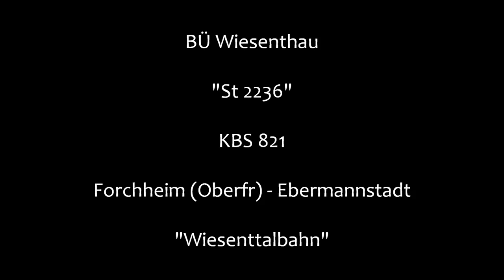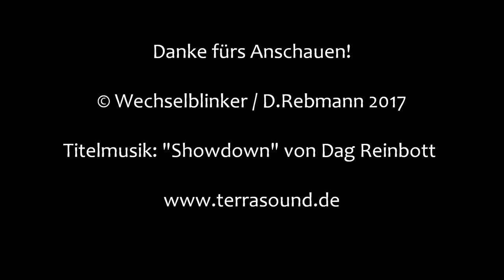Bahnübergang Wiesenthau "St 2236"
Wiesenthau ist ein Dorf östlich von Forchheim in Oberfranken. Hier verläuft die "Wiesenttalbahn" genannte Bahnstrecke, die von Forchheim bis Ebermannstadt regelmäßig durch Agilis mit dem Regioshuttle RS 1 von Stadler bedient wird. Auf dem Abschnitt von Ebermannstadt nach Behringersmühle gibt es noch Museumsverkehr.

Etwas außerhalb von Wiesenthau liegt der gleichnamige Haltepunkt. Direkt daneben kreuzt die Bahnstrecke die Staatsstraße 2236, wodurch direkt im Abbiegebereich ein Bahnübergang nötig wird.

Er ist mit Blinklichtern von Pintsch Bamag ausgestattet und kommt ohne Schranken aus. Durch die Tatsache, dass direkt hinter dem BÜ eine Abzweigung ist, kann sich hier sehr leicht ein Rückstau über die Gleise bilden.

In der Tat hat es hier schon oft Kollisionen gegeben, die aber meistens glimpflich ausgehen, weil die Züge hier sehr langsam fahren müssen. In naher Zukunft soll es hier dann einen neuen BÜ mit Halbschranken geben.

Leider ist mir bei der letzten Aufnahme unbemerkt der Windschutz verrutscht, so dass der Wind leider genau auf das Mikrofon blies. Daher musste ich mittendrin, die Video-Lautstärke etwas nach unten drehen.